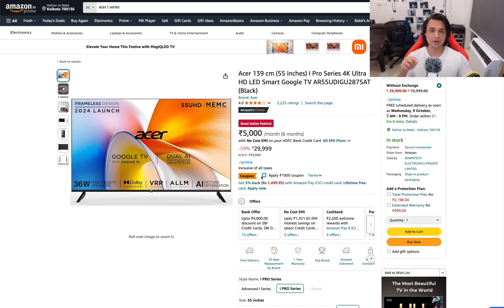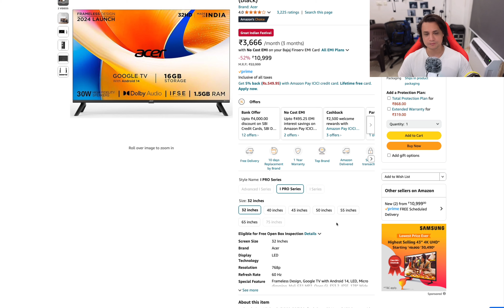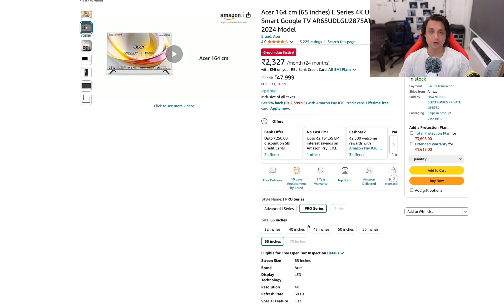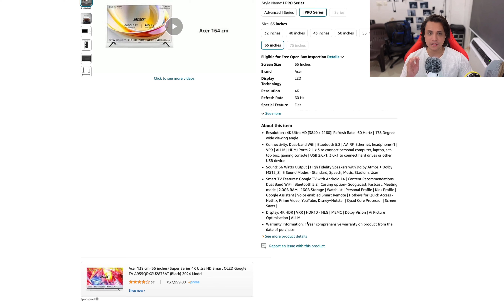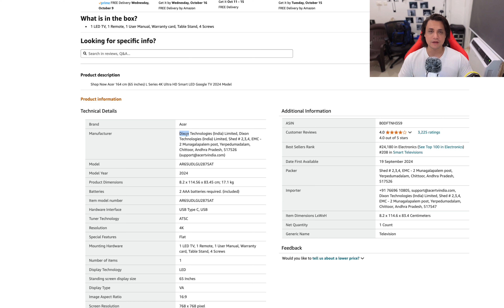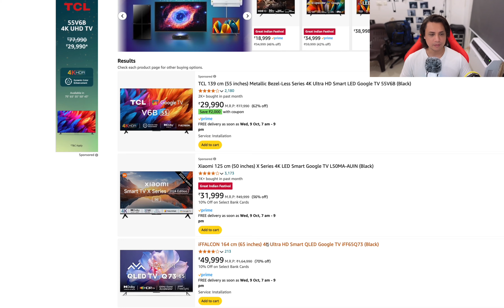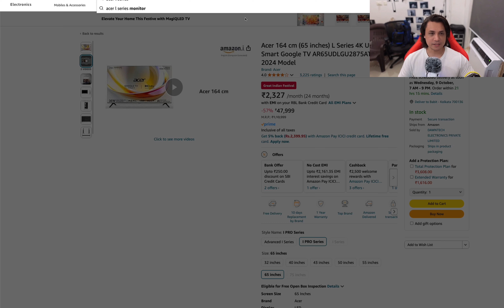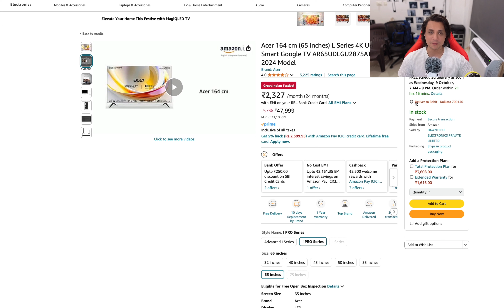Acer L Series Launched | THE CHEAPEST 65 INCH TV WITH ANDROID 14 | Should you Buy? | Punchi Man Tech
Hey folks! This video is a part of my Punchi Man vlogs. In case you are wondering why does my logo say "Pun-Chi Man", then that's what I'm calling my vlogs moving forward. Pun-Chi stands for Punjabi Chinese (In case you don't know it already, I'm Punjabi Chinese :) ). Acer L Series Launched. In this video I'm going to be about the Brand New Acer L Series 65 inch TV. Is this THE CHEAPEST 65 INCH TV WITH ANDROID 14? Should you buy? Kindly watch till the end of the video to find out. So, which TV are you Buying in this Year’s Sales?

Please note: This is not a review, it’s my personal opinion based on the tech specs and information available online.

Links to buy these TV's and some other great deals:

Acer 164 cm (65 inches) L Series 4K Ultra HD Smart Google TV AR65UDLGU2875AT (Black) 2024 Model

Acer 109 cm (43 inches) Super Series 4K Ultra HD Smart QLED Google TV AR43QDXGU2875AT (Black) 2024 Model

Acer 126 cm (50 inches) Super Series 4K Ultra HD Smart QLED Google TV AR50QDXGU2875AT (Black) 2024

Acer 139 cm (55 inches) Super Series 4K Ultra HD Smart QLED Google TV AR55QDXGU2875AT (Black) 2024 Model

Hisense 139 cm (55 inches) 4K Ultra HD Smart Mini LED TV 55U7K (Black)

Hisense 164 cm (65 inches) 4K Ultra HD Smart Mini LED TV 65U7K (Black)

Hisense 189 cm (75 inches) 4K Ultra HD Smart Mini LED TV 75U7K (Black)

Hisense 215 cm (85 inches) 4K Ultra HD Smart Mini LED TV 85U7K (Black)

Vu 139cm (55 inches) Masterpiece Series 4K QLED TV 55QMP-24 (Armani Gold)

Vu 164cm (65 inches) Masterpiece Series 4K QLED TV 65QMP-24 (Armani Gold)

Vu 189cm (75 inches) Masterpiece Series 4K QLED TV 75QMP (Armani Gold)

Hisense 215 cm (85 inches) Q7N Series 4K Ultra HD Smart QLED TV (Dark Grey)

Hisense 254 cm (100 inches) Q7N Series 4K Ultra HD Smart QLED TV (Dark Grey)

Hisense 139 cm (55 inches) Tornado Series 4K Ultra HD Smart QLED TV 55E7K PRO (Dark Grey)

Hisense 164 cm (65 inches) Tornado Series 4K Ultra HD Smart QLED TV 65E7K PRO (Dark Grey)

Hisense 139 cm (55 inches) U7N Series 4K Ultra HD Smart QLED Mini LED TV (Black)

Hisense 164 cm (65 inches) U7N Series 4K Ultra HD Smart QLED Mini LED TV (Black)

Hisense 139 cm (55 inches) E68N Series 4K Ultra HD Smart Google QLED TV (Grey)

Hisense 108 cm (43 inches) E68N Series 4K Ultra HD Smart Google QLED TV (Grey)

TCL 139 cm (55 inches) 4K Ultra HD Smart QD-Mini LED Google TV 55C755 (Black)

TCL 164 cm (65 inches) 4K Ultra HD Smart QD-Mini LED Google TV 65C755 (Black)

TCL 189 cm (75 inches) 4K Ultra HD Smart QD-Mini LED Google TV 75C755 (Black)

TCL 139 cm (55 inches) 4K Ultra HD Smart QLED Google TV 55P71B Pro (Black)

TCL 165 cm (65 inches) 4K Ultra HD Smart QLED Google TV 65P71B Pro (Black)

TCL 189 cm (75 inches) 4K Ultra HD Smart QLED Google TV 75P71B Pro (Black)

TCL 108 cm (43 inches) 4K Ultra HD Smart QLED Google TV 43C61B (Black)

TCL 126 cm (50 inches) 4K Ultra HD Smart QLED Google TV 50C61B (Black)

TCL 139 cm (55 inches) 4K Ultra HD Smart QLED Google TV 55C61B (Black)

TCL 164 cm (65 inches) 4K Ultra HD Smart QLED Google TV 65C61B (Black)

TOSHIBA 139 cm (55 inches) 4K Ultra HD Smart Super QLED TV 55M650MP (Black) | with Free Fire TV Stick after Installation

My recording equipment:
DJI Pocket 2 protective case pouch

Acer L Series Launched,What should you buy?,punchi man tech,Acer Super Series Qled TV 2024,TCL C61B QLED TV 2024,Acer L Series Tv Review 2024,TCL C61B vs P71B Pro,TCL C61B vs Acer Super Series QLED,Acer Super Series Qled vs Hisense Q7N,Acer Super Series QLED vs Xiaomi QLED TV,best 65 inch 4k tv under 50000,Acer TV 2024 TV,best 4K Gaming TV,Acer Super Series QLED Review,XTHE CHEAPEST 65 INCH TV WITH ANDROID 14,google tv 14,L Series 4K Ultra HD Smart Google TV